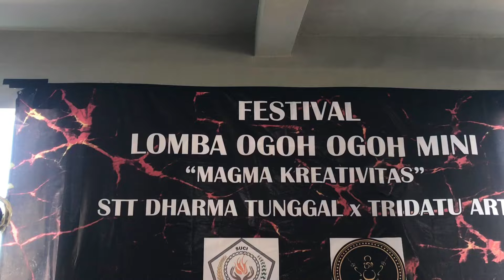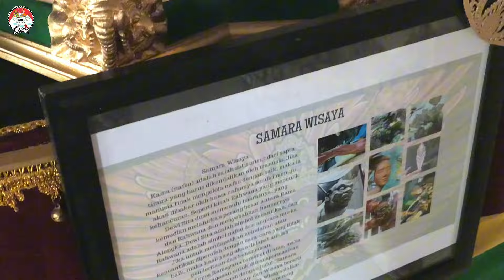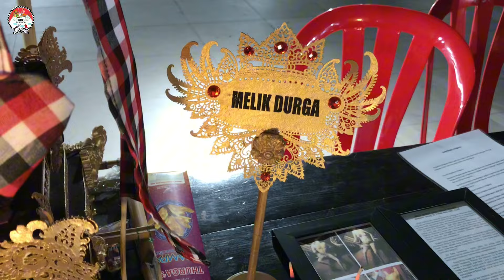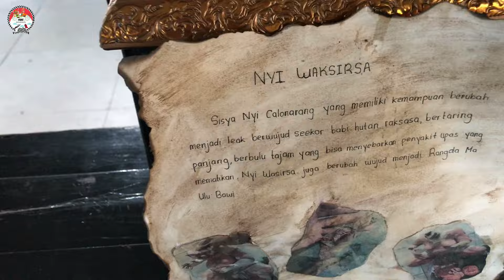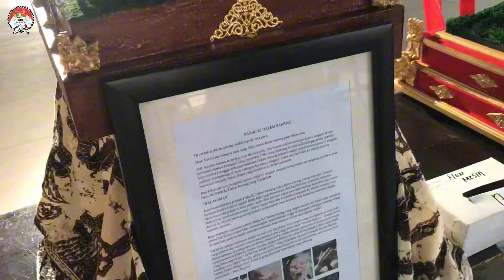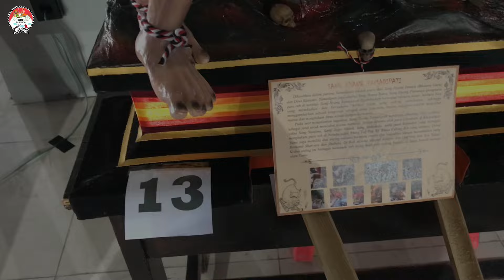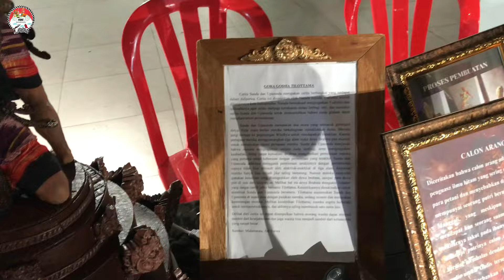MELIHAT LANGSUNG LOMBA OGOH OGOH MINI DI GRAHA YOWANA SUCI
MELIHAT LANGSUNG LOMBA OGOH OGOH MINI NON MESIN DI GRAHA YOWANA SUCI YANG DI ADAKAN OLEH STT.DHARMA TUNGGAL & TRIDATU.ART PADA SABTU 30 MARET 2024